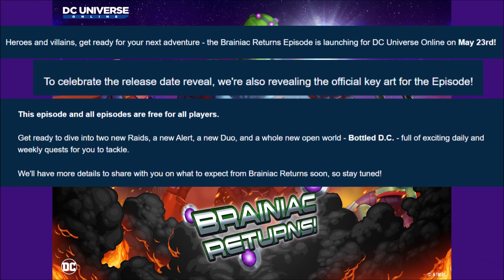DCUO Brainiac Returns May 23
DCUO video for new Brainiac Return DLC May 23 2024.